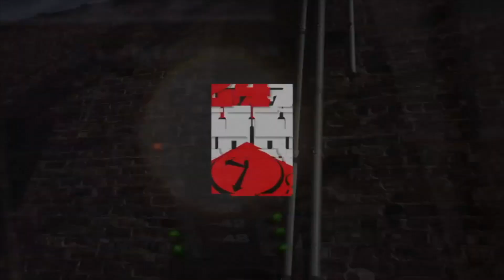The Real Herron (Boost Da Mic!)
Official 247HH exclusive BoostDaMic! performance with The Real Herron

247HH.com presents Boost Da Mic! A free open mic featuring you & other artists in your community! Bring your best rhymes, songs, and spoken word.

247HH.com is your devoted site to celebrate everything about Hip-Hop culture from an exclusive content perspective. We feature exclusive interviews and behind the scenes from mainstream, underground, and future Hip-Hop stars. We have also featured DJ's, producers, managers, tastemakers, music executives, models, athletes, and fashion designers. We get to the essence of the individual, and bring you inside their world. Artist such as Ludacris, Jadakiss, Bun B., Busta Rhymes, Gucci Mane, 50 Cent, E-40, J. Cole, MGK, French Montana, Kevin Gates, Ghostface Killah, Lupe Fiasco, David Banner, G-Eazy, Trae Tha Truth, The Clipse, Pete Rock, Little Brother, Huey, The Game, DMX, and many more.

Music Bed Produced By: Rashid Hadee